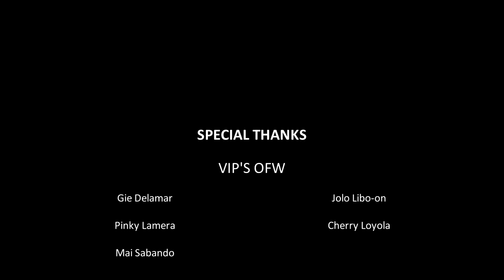RMN DYHB Tukib Negros - Giving of School Supplies (Brgy. 16)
Giving of School Supplies for the less fortunate at Barangay 16 Bacolod City. Donated by the VIPS  and Tukib Negros Productions. Hosted by Michaela and Jezrel Geolingo of Earth Sunday Productions.